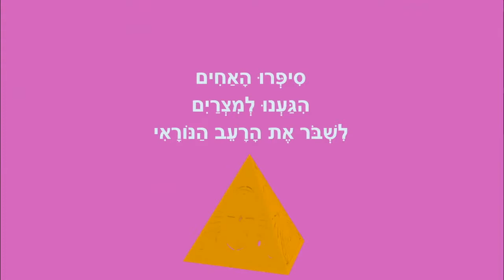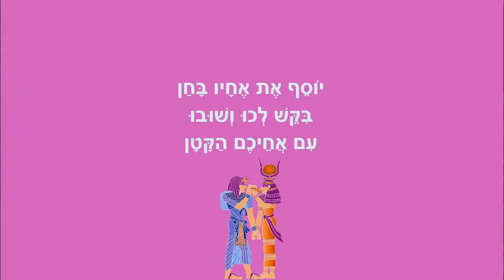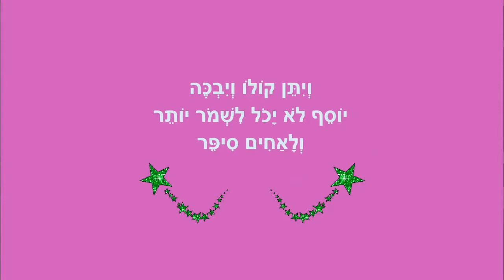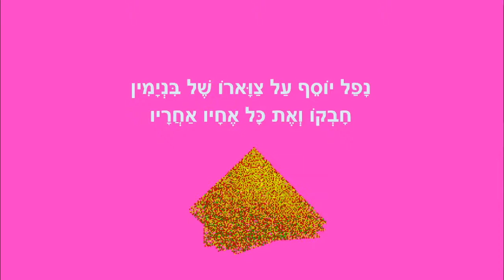יוסף פוגש את אחיו - סיפורי בראשית לילדים - כתבה: ריקי זקן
יוסף פוגש את אחיו במצרים
סיפורי בראשית לילדים